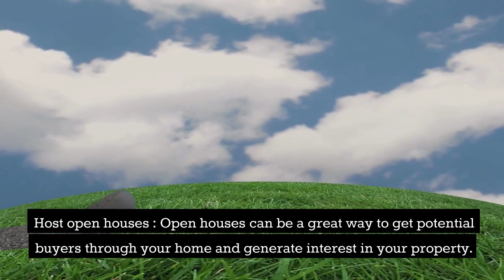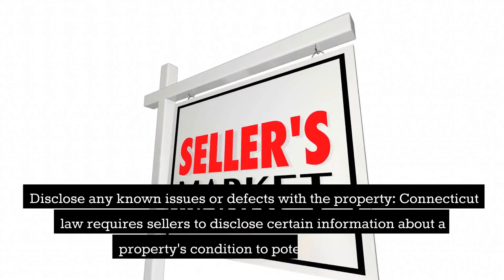Top 10 Tips To Selling Your Home In Connecticut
Here are the Top 10 tips to selling your home in Connecticut in 2023

Aaron Bowman
Bowman Realty Team
eXp Realty

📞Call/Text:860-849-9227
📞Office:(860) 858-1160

Schedule a FREE online meeting with me to discuss your buying or selling needs

𝗖𝗼𝗻𝗻𝗲𝗰𝘁 𝗼𝗻𝗹𝗶𝗻𝗲: smart.bio/aaronpbowman